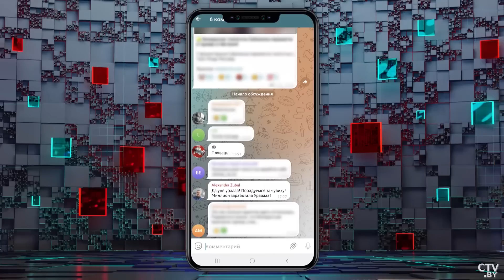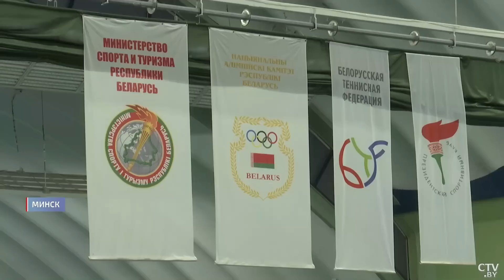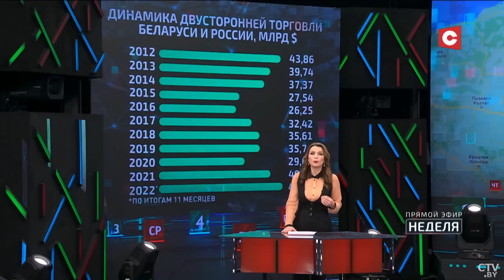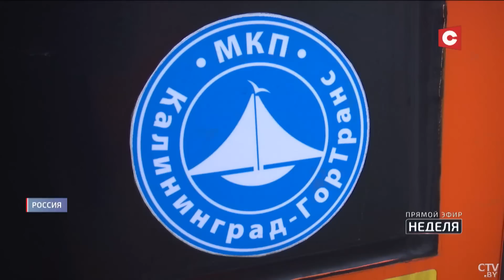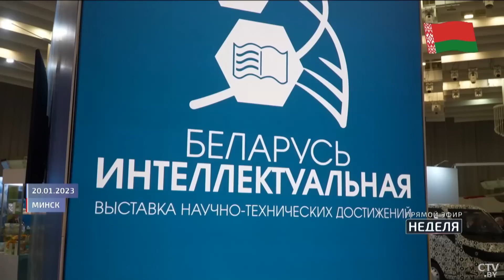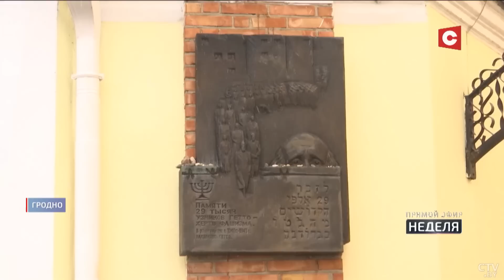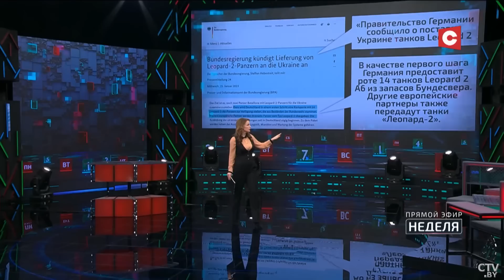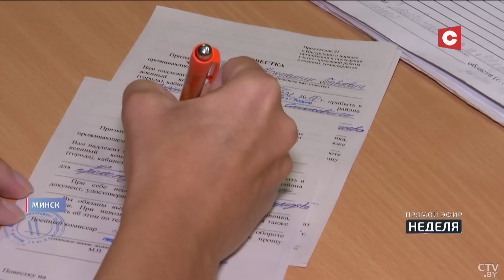Лукашенко: С ними будем разбираться по законам военного времени! | Неделя. Главные новости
Лукашенко: В таком случае обратной дороги нет и не будет! Последние новости Беларуси. Политика и экономика. 29 января 2023 года. Итоги недели.

Смотрите в выпуске:

00:00 Анонс.
01:59 Арина Соболенко стала победительницей Australian Open-2023
05:43 Александр Лукашенко дал беглым шанс вернуться
22:42 Сотрудничество Беларуси с Африкой: достижения экономики
29:22 Рекордный товарооборот Беларуси и России! В чём важность Калининграда?
38:13 Сколько зарабатывают в «Великом камне»? | Глава администрации парка Александр Ярошенко | Интервью
46:04 Выставку «Беларусь интеллектуальная» решили продлить на неделю
48:34 В Беларуси разработали мобильный госпиталь! Когда первый опытный образец?
50:15 В Швеции и Дании ультраправый активист на глазах у общественности уничтожил Коран
51:56 27 января мир вспоминал жертв Холокоста
59:04 Кто ставит под сомнение существование Холокоста? | Чрезвычайный полномочный посол Беларуси в Израиле | Интервью
1:03:18 Концерн Rheinmetall пообещал поставить в Украину около 140 «Леопардов»
1:07:26 Александр Лукашенко утвердил решение на охрану госграницы на 2023 год
1:15:32 В Беларуси откорректируют требования к здоровью призывников
1:22:16 Изменения для поступления в учебные заведения: как будут проводить централизованный экзамен?